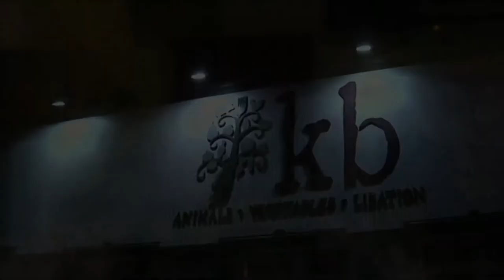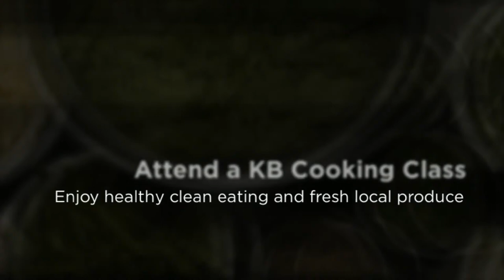KB October Cooking Class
Every month we offer a four course cooking demonstration, with wine pairings.  Join us for a night of fun, great dining, and cooking tips!